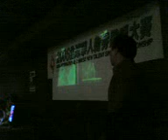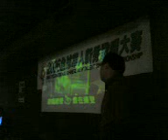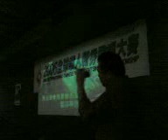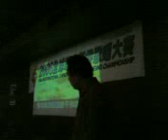lin jun jie (one thousand years)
my friend recorded this video clip of me singing lin jun jie song I thought I put it online for fun haha enjoy.